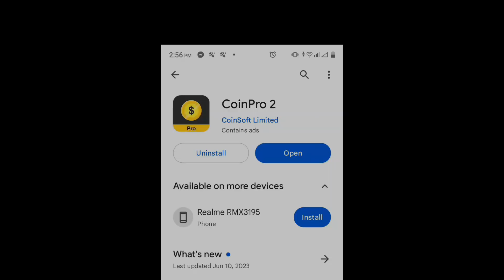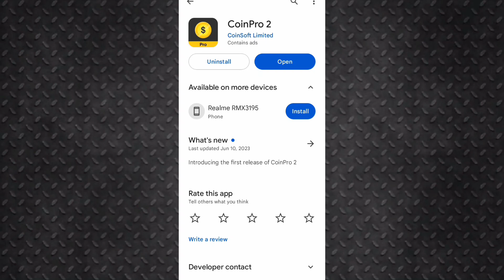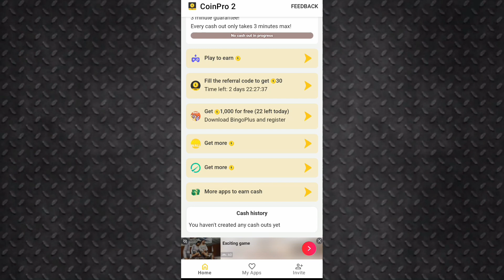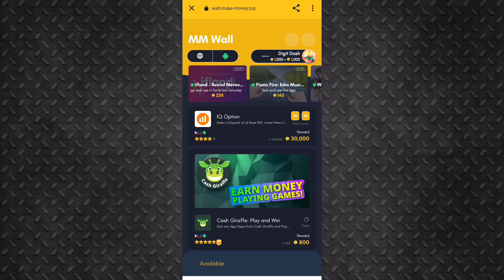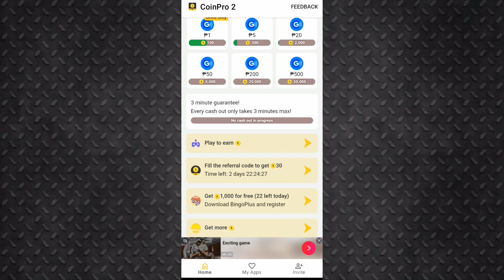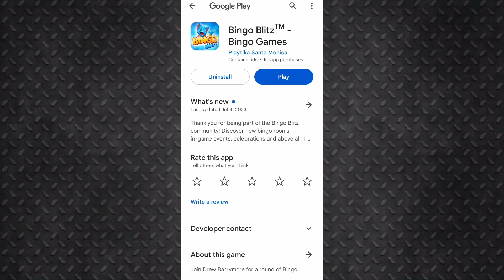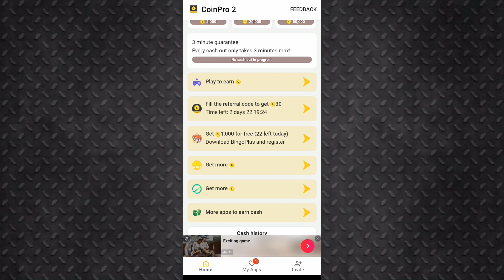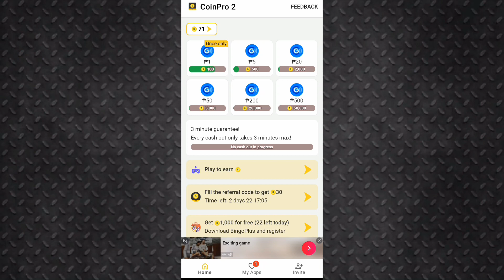COIN PRO 2 APP LEGIT OR SCAM!!! | NEW EARNING APP LEGIT REVIEW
In this video ay bibigyan natin Ng review itong bagong earning application kung legit ba ito o scam.